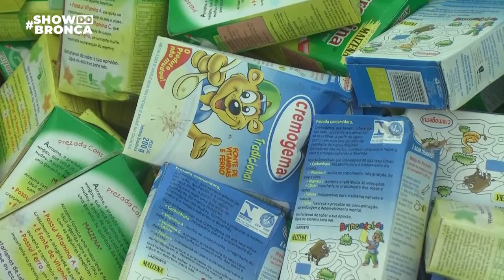DESCARTE DE LIXO EM SANTA INÊS 09/11/2021